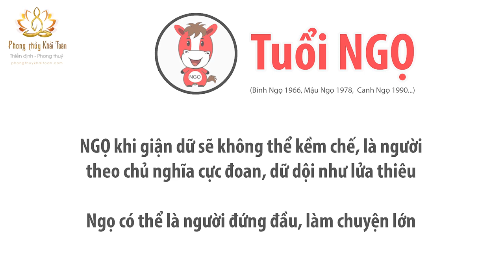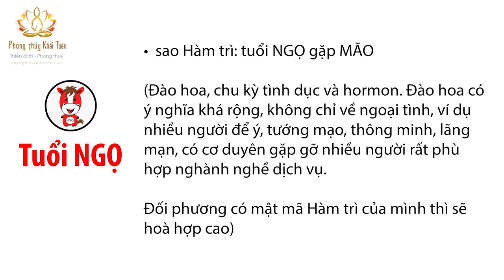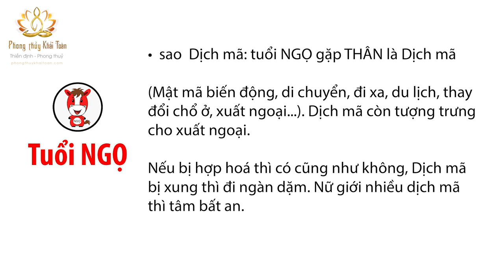Tài lộc/tình duyên tuổi NGỌ | Thầy Khải Toàn - Phong thủy & Thiền Định